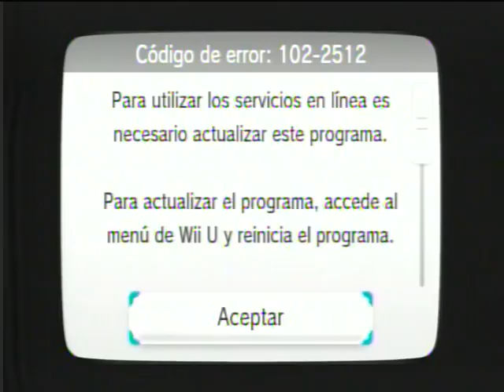Hyrule Warriors - Wiiu - Gameplay #3